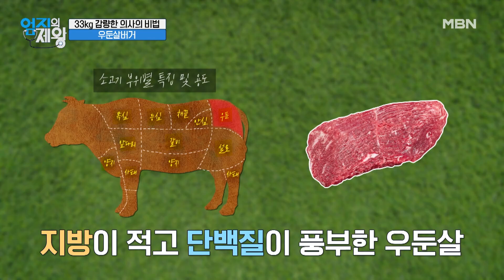33kg 감량 성공한 전문의의 다이어트 비법은? ※OOO버거※ MBN 230124 방송